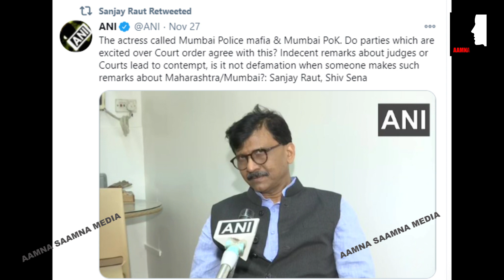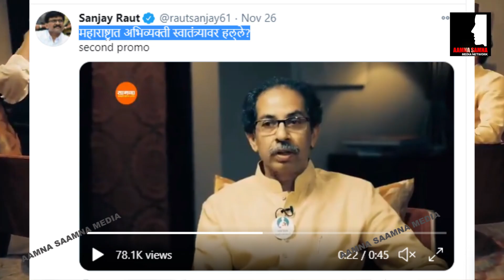शिव सेना के धनुष्यबाण MP संजय राउत के निशाने पर कौन ? Kangana Ranaut, Modi, CBI, ED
शिव सेना के धनुष्यबाण MP संजय राउत के निशाने पर कौन ? Kangana Ranaut, Modi, CBI, ED, किसानों के समर्थन में आए Sanjay Raut,